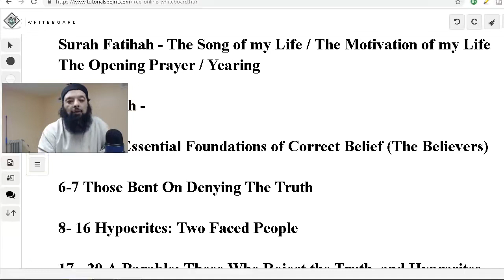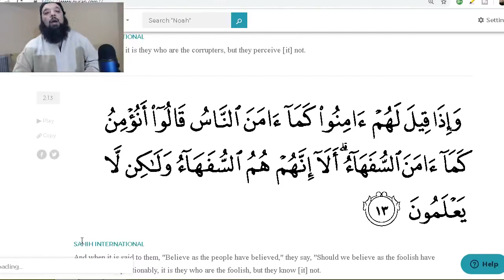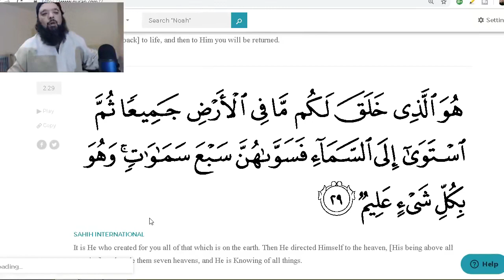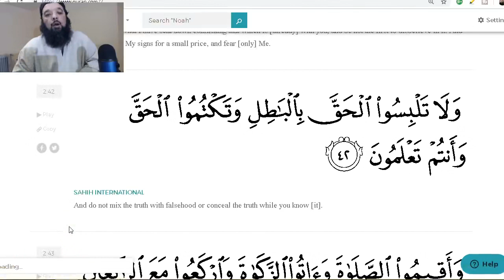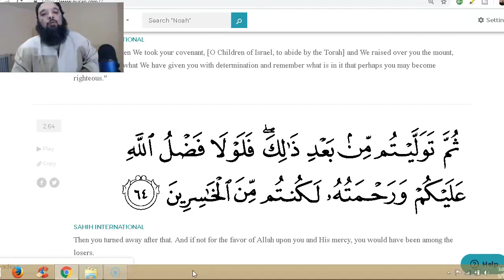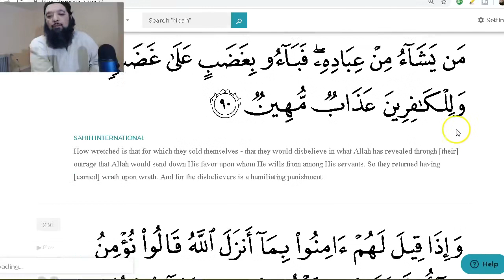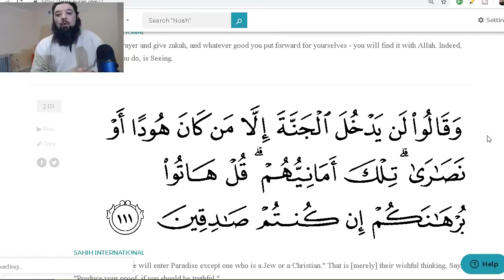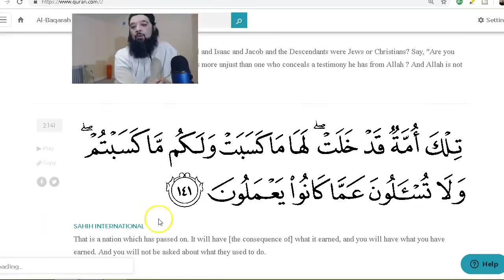Shiekh Omar Baloch - JUZZ ONE 1 SHORT & SWEET TAFSIR SURAH FATIHAH TO SURAH BAQARAH AYAH 141